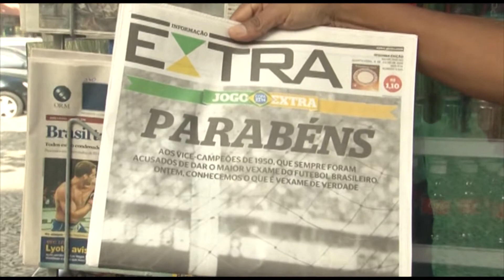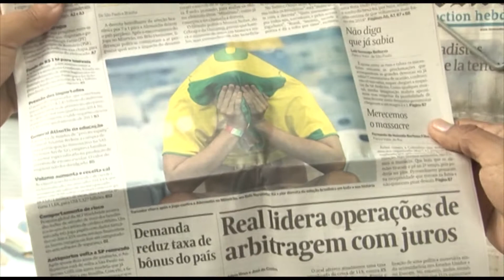Enlace un dia despues de la masacre Alemania 7 1 Brasil